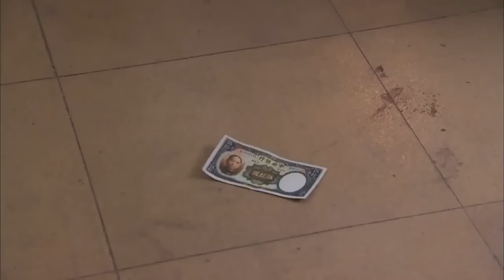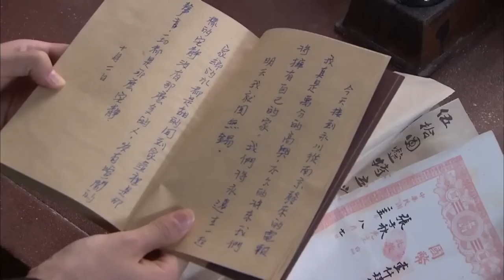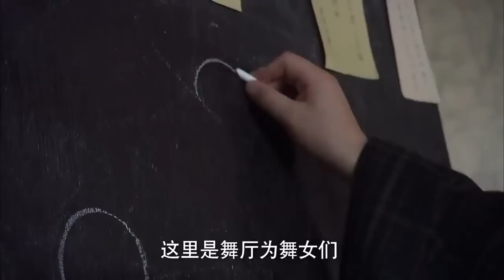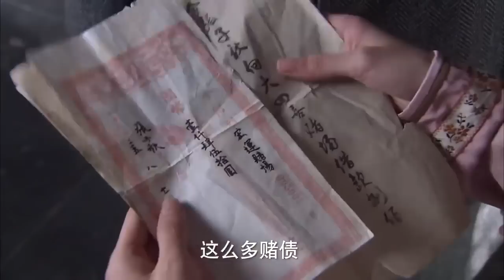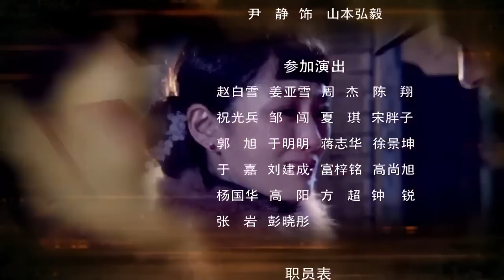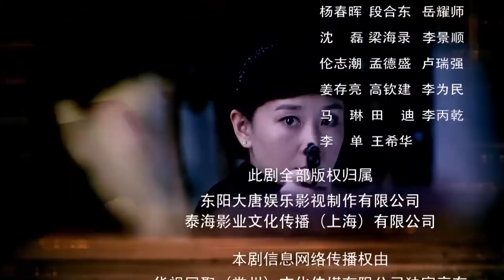《抗日女狙击》第11集 丨民国穆桂英，上海滩第一女神枪手多次狙杀日本要员，不所畏惧冒着危险抗日锄奸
《抗日女狙击》：曾获得射击冠军的神枪手唐余锦本是一名留德归来的全科医生，他在上海开设诊所，一边治病救人，一边暗中寻找当年刺杀自己父亲的凶手，恪守着不用枪伤人的准则。淞沪大战前夕，上海各界团结起来奋勇抗日。唐余锦原本置身事外，但是在他经历了与未婚妻以及家人相继死于日特枪下的痛楚之后，毅然投奔新四军，加入到对日本侵略者的剿灭中去，组织并参与了一场场惊心动魄的抗日斗争。在抗日烽火的洗礼中，唐余锦完成了一个普通百姓成长为抗日战士的光辉的历程，成为苏北战场上的抗日英雄